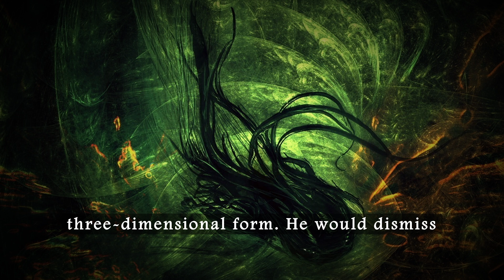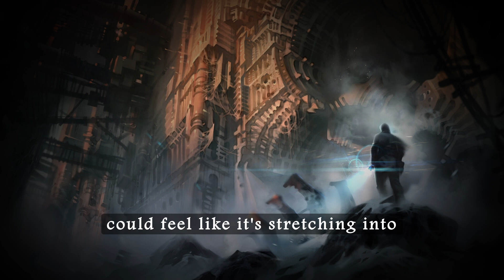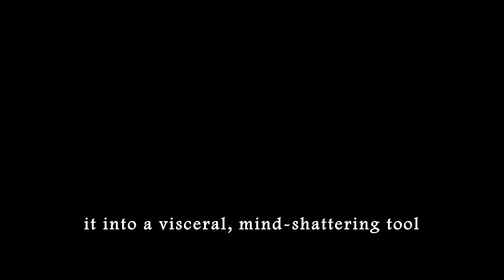Why “Wrong Angles” Scare Us: Lovecraft’s Non-Euclidean Geometry Explained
Cosmic Horror & Non-Euclidean Geometry: The Mathematics of Madness

What happens when the universe stops obeying its own rules?
In this deep-dive essay we unravel how H. P. Lovecraft and other cosmic-horror pioneers weaponised non-Euclidean geometry—bent angles, collapsing lines, and impossible architectures—to crack open our sense of reality itself.